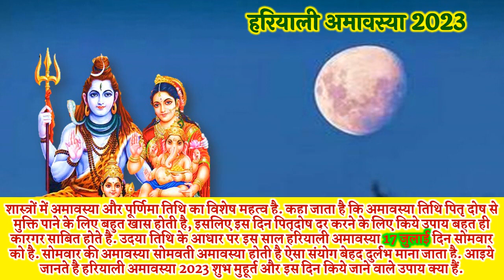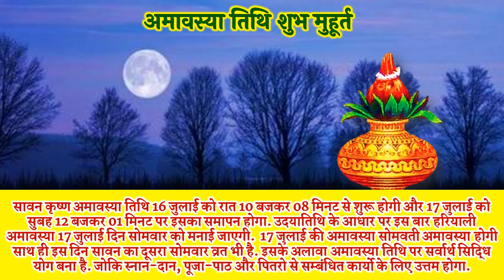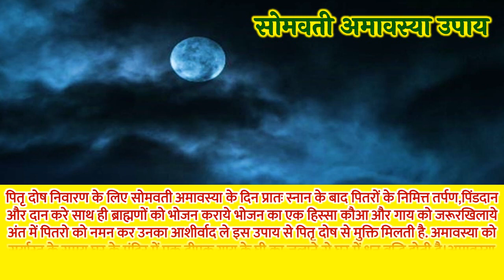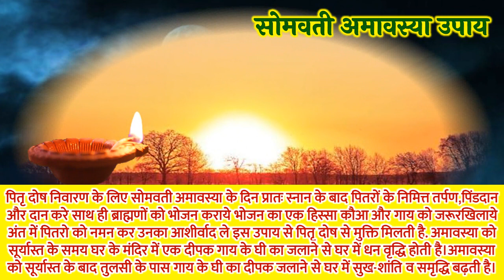Amavasya Kab Hai 2023 | Hariyali Amavasya 2023 Date | Amavasya July 2023 |सावन सोमवती अमावस्या कब है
अमावस्या कब है 2023 सोमवती अमावस्या कब है सोमवती अमावस्या किस दिन पड़ेगी सोमवती अमावस्या कितनी तारीख को है सोमवती अमावस्या २०२३ में कब कब है सोमवती अमावस्या पूजा विधि सोमवती अमावस्या पीपल पूजा कैसे करनी चाहिए अमावस्या कब की है अमावस कब है अमावस कब की है अमावस 2023 डेट टाइम सावन की अमावस्या कब है सावन में अनावास्य कितनी तारीख को है जुलाई में अमावस्या कब पड़ेगी जुलाई में अमावस्या किस दिन है जुलाई में अमावस्या कितनी तारीख को है अमावस्या किस दिन है अमावस्या कितनी तारीख को है अमावस्या कब पड़ेगी अमावस्या का व्रत कब करे अमावस्या की कहानी अमावस्या व्रत कथा सावन के महीने की अमावस्या कब है 2023 जुलाई अमावस्या कब है 2023 हरियाली अमावस्या कितनी तारीख को है सावन हरियाली अमावस्या डेट टाइम 2023 सावन हरियाली अमावस्या शुभ योग 2023 सावन हरियाली अमावस्या शुभ मुहूर्त 2023 सावन हरियाली अमावस्या पूजा विधि जुलाई अमावस्या तिथि सावन हरियाली अमावस्या के दिन क्या करे क्या न करे सावन हरियाली अमावस्या व्रत कथा सावन हरियाली अमावस्या व्रत विधि अमावस्या के उपाय अमावस्या का महत्व अमावस्या नियम अमावस्या के दिन बाल धोने चाहिए या नहीं हरियाली अमावस्या विधि हरियाली अमावस्या मंत्र अमावस्या के दिन पीपल की पूजा कैसे करे अमावस्या के दिन क्या दान करना चाहिए अमावस्या के दिन पितरो को कैसे खुश करे सावन के महीने आने वाली अमावस्या कितनी तारीख को पड़ेगी अमावस कब है अमावस कब की है हरियाली अमावस्या के दिन कौन से पेड़ पौधे लगाने चाहिए अमावस्या के दिन करने वाले उपाय अमावस्या के दिन बाल धोने चाहिए या नहीं अमावस्या के दिन पीपल के पेड़ की पूजा कैसे करे अमावस्या के दिन क्या दान करना चाहिए अमावस्या के दिन पितरो को खुश कैसे करे अमावस्या के दिन बाल कटवाने चाहिए या नहीं अमावस्या के उपाय क्या है |